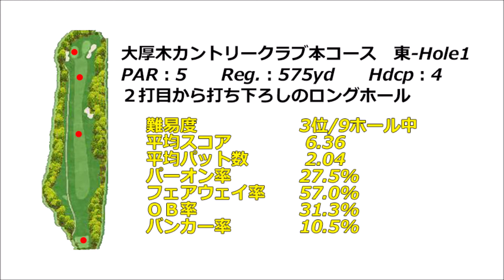【神奈川県】大厚木カントリークラブ本コース（東-Hole1）ロングホール攻略・予約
大厚木カントリークラブ本コース　ゴルフ場予約

大厚木カントリークラブ本コース　東-Hole1　ホール攻略は下記データを基に【フォトギャラリー（コースレイアウト狙い目を表示）及び空撮】と【Par5の場合：Tee Shot・2nd Shot・3rd Shotで攻略ポイントをコメント】紹介します。

大厚木カントリークラブ本コース　東-Hole1
２打目から打ち下ろしのロングホール